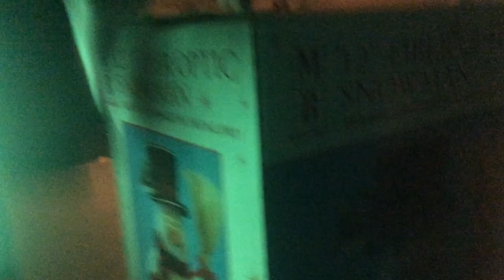The Count and The Snowman (Christmas Short)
A special holiday short featuring The Count Von Count and a very bright snowman.

✭ SOCIAL MEDIA ✭